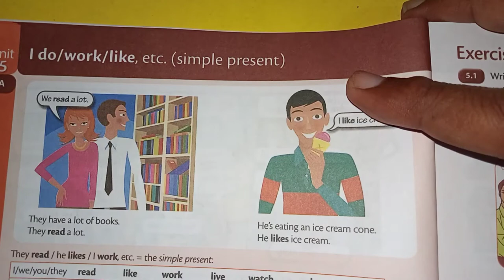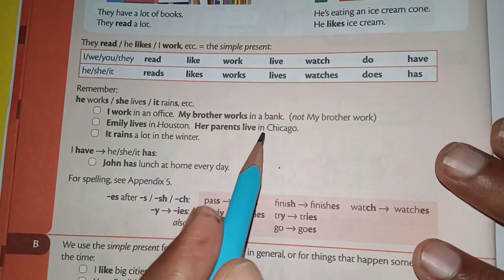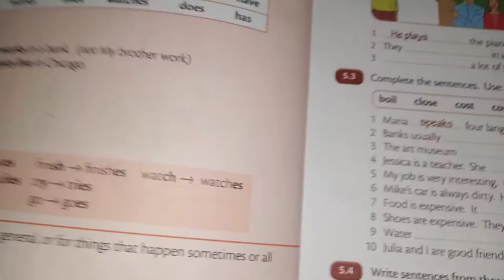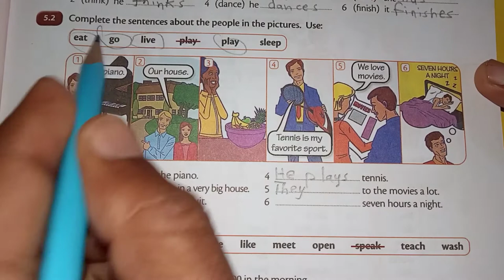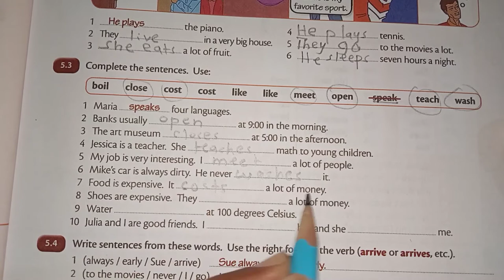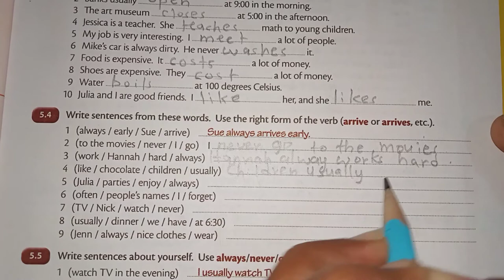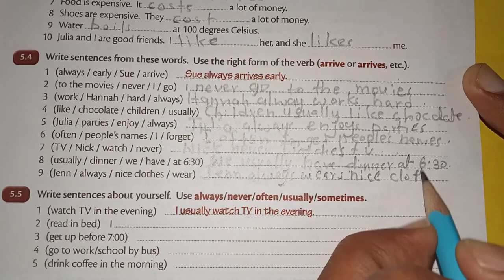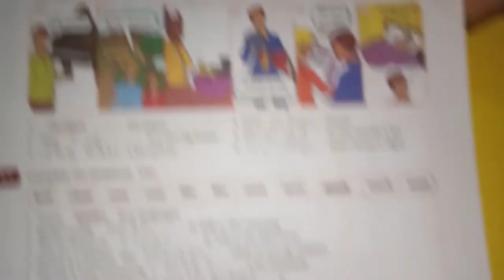Present Simple Tense || Basic Grammar In Use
Present Simple Tense. Unit 5.
Basic Grammar In Use.
Raymond Murphy
Cambridge Grammar.
English grammar book.